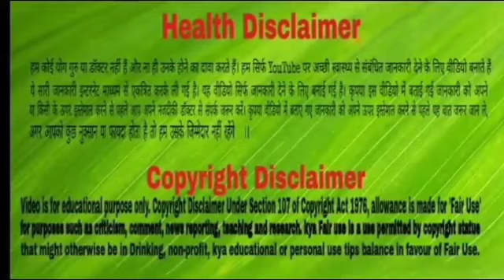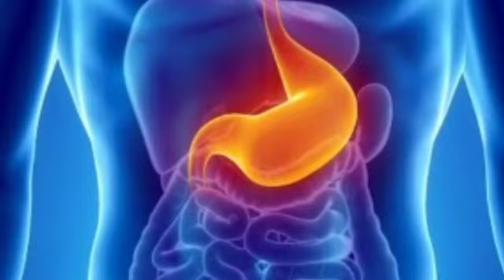रोज खाएंगी 'खीरे का रायता' तो होंगे ये फायदे।।Benefits Of Cucumber Raayata।।Health Tips।।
वैसे तो खीरे का रायता कभी भी खाया जा सकता है, मगर गर्मियों के मौसम में खीरे के रायते को जरूर अपनी डाइट में शामिल करना चाहिए क्‍योंकि इसमें वह सभी पोषक तत्‍व होते हैं, जिसकी जरूरत आपके शरीर को इस मौसम में होती है।'